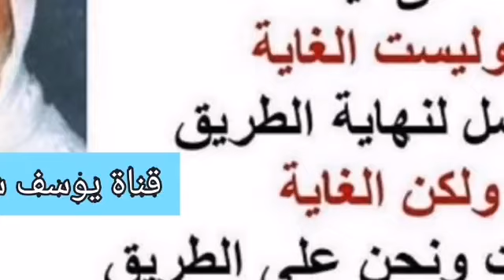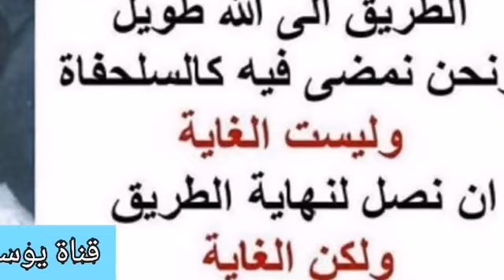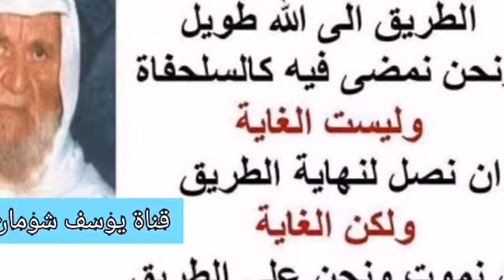10-131 الألباني هل قيام الليل مقيد بعدد أو ليس مقيداً بعدد.؟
هل قيام الليل مقيد بعدد أو ليس مقيداً بعدد.؟

السائل : بالنسبة لقيام الليل هل هو محدد بثمانية ركعات وثلاثة وتر أم يحق للإنسان أن يتهجد بقدر ما يستطيع ؟
الشيخ : هل تتصور هذاك عرفنا أبو علي أنت أبو إيش ؟
السائل : أبو محمد .
الشيخ : أبو محمد ، يا أبو محمد هل تتصور إنسان أعبد من سيدنا محمد ؟
السائل : حاشى .
الشيخ : طيب هل علمت أن الرسول عليه السلام كان يصلي أكثر من إحدى عشر ركعة .
السائل : لا .
الشيخ : أخذت الجواب أم لا ؟
السائل : أخذته .
الشيخ : خلاص ، طول بالك شويةخلينا نتوسع شوية ، هو أخذ الجواب بطريق إيش ؟ منطقي ، لكن يجوز هو ما اقتنع بقرارة قلبه ، كثير من الناس ينظروا إلى الكم دون الكيف ، وهذا خطأ ، اليوم عدد من المسلمين كم ؟ حوالي مائة مليون مسلم بل أكثر أكثر مليار . عدد يخوف لكن ليس لهم وزن . لماذا ؟ لأننا ننظر على الكم ولا ننظر للكيف ، وهذا ما أشار الرسول عليه السلام إليه بالحديث الصحيح ، قال عليه السلام : ( ستداعى عليكم الأمم ، كما تداعى الأكلة إلى قصعتها ، قالوا : أومن قلة نحن يومئذٍ يا رسول الله ؟ قال : لا ، بل أنتم يومئذٍ كثير ، ولكنكم غثاء كغثاء السيل ) شو قيمته هذا العدد ، غثاء كغثاء السيل ، ( ولينزعن الله الرهبة من صدور عدوكم ، وليقذفن في قلوبكم الوهن ، قالوا : وما الوهن يا رسول الله ؟ قال : حب الدنيا وكراهية الموت ) الشاهد أن المسلم حقاً لا ينظر إلى الكم فقط ، وإنما ينظر إلى الكيف أيضاً ، من ذلك كان يقول بعض الصحابة وأظنه عبد الله بن عمر : ليت لي من صلاتي ركعتان متقبلتان ، بس ركعتين . تفصيل هذا الكلام ، إحدى عشر ركعة مش إحدى عشر بلا ثلاث وعشرين ركعة ، نصليهم بثلاث وعشرين دقيقة ، ثلاث وعشرين ركعة أم نصلي إحدى عشر ركعة بثلاث وعشرين دقيقة أيهما خير ؟
السائل : نصلي إحدى عشر ركعة بثلاث وعشرين ركعة .
الشيخ : هذا بلا شك إطلاقاً لماذا ؟ لأن الذي يصلي ثلاث وعشرين ركعة مقابل ثلاث وعشرين دقيقة ، ما تلحق تقرأ الفاتحة ، بسم الله (( الحمد لله رب العالمين )) يقرأها بسرعة ، وبعدين مدهمتان وفوراً بنزل وبقول الله أكبر ، شو قرأ ؟ هذا شو استفاد الناس ؟ لا شيء أبداً ، بينما نصف الركعات إحدى عشر ركعة تستطيع أن تقرأ الفاتحة بشيء من الأناة ، وأن تقرأ بعدها كم آية باطمئنان وتدبر بعد الفاتحة ، هذا إذا قلنا بدنا نصلي التراويح ، إحدى عشر ركعة بثلاث وعشرين دقيقة ، لكن يكون هيك خففنا الركعات هذه ولو صلينا إحدى عشر ركعة ، لازم كمان نزيد في الكيف ، يعني نعطي لصلاة التراويح من الوقت نصف ساعة ساعة ، ساعتين إلى آخره ، يقولوا الناس يلي تسمعوهم يتحدثوا عن هذه القضية أن عمر بن الخطاب هو الذي صلى أو أمر بثلاث وعشرين ركعة ، وهذا أولاً غير صحيح ، نسبة الخبر إلى عمر غير صحيح ، والصحيح كما في موطأ الإمام مالك ، أن عمر بن الخطاب لما أحيا سنة صلاة الجماعة في التراويح وأمر أبي بن كعب من قراء الصحابة ، أمره أن يصلي في الناس إحدى عشرة ركعة ، في رواية أنه كانوا يصلون في عهد عمر ثلاثا وعشرين ركعة ، هذه الرواية الضعيفة أخذ بها بعض الناس وقالوا هذه سنة عمر ، هنا يظهر لك الفرق بين الأخذ .